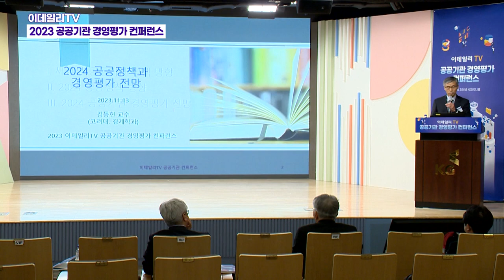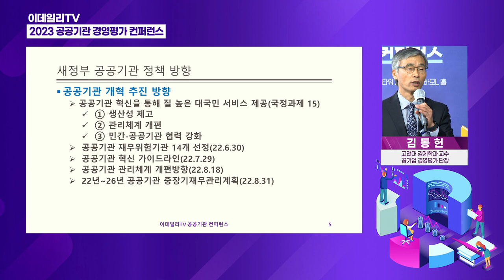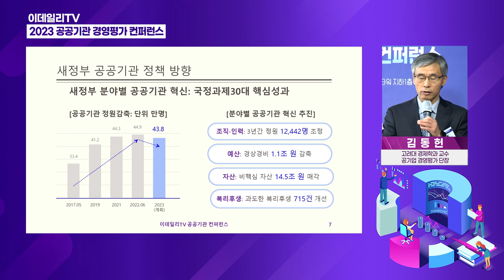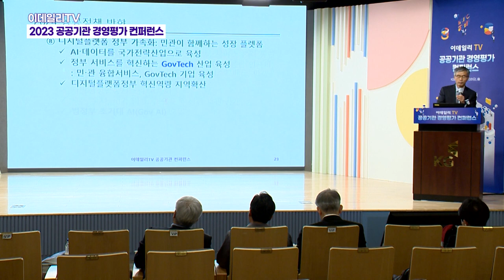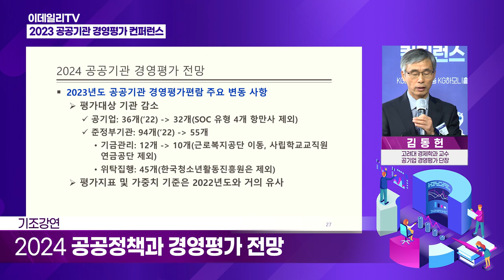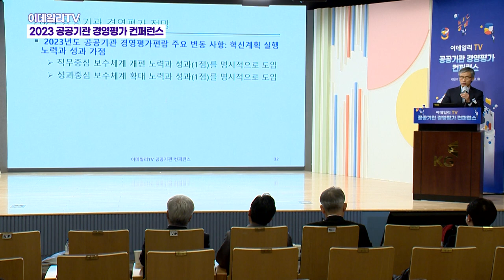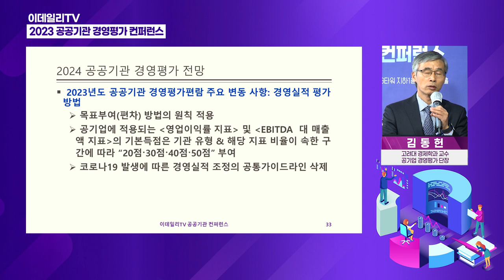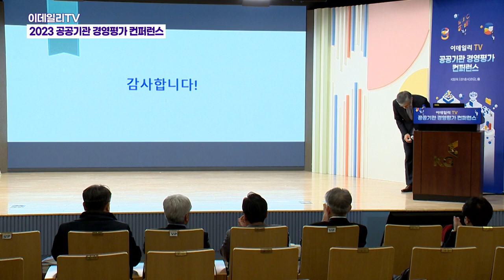2023 공공기관 경영평가 컨퍼런스_김동헌 고려대 경제학과 교수 기조연설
[2023 이데일리TV 공공기관 경영평가 컨퍼런스]
김동헌 공기업 경영평가단장 등 현장에서 경영평가 작업을 수행해온 현직 위원들이 참여하는 강연 및 좌담회와 보고서 작성 등 실무 중심 강의로 구성했습니다. 기관별 현안에 대한 진단과 조언도 제공합니다.

기조강연
김동헌 고려대 경제학과 교수(공기업 경영평가단장)